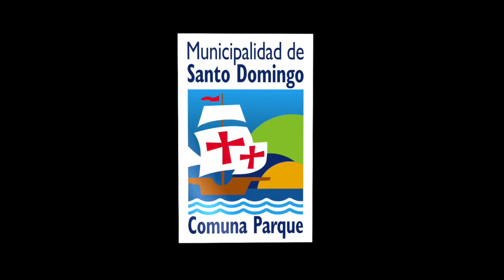Ballet Folclórico Norte Carnaval Elenco